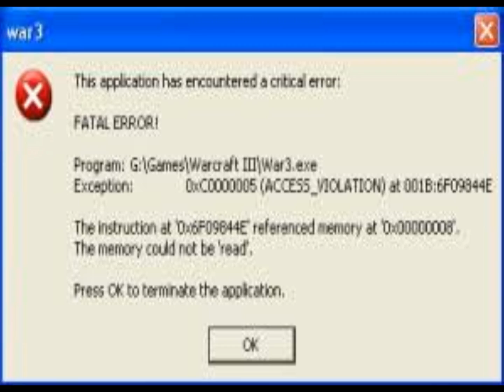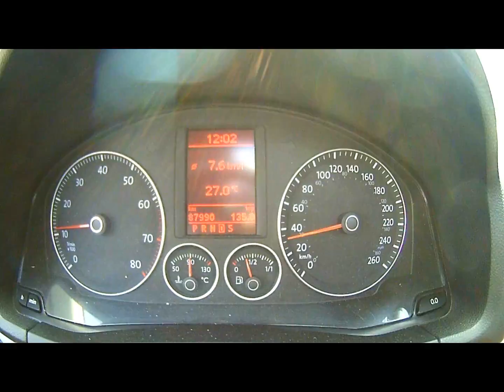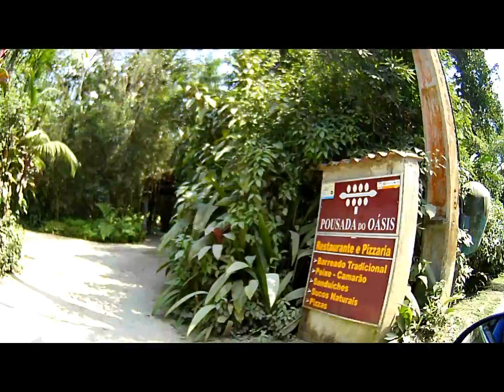SUBIMOS A GRACIOSA DE JETTA+HB20+A PROCURA DO CHINELO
daeee galeraaa rolezim vindo de morres bem loco

queria me desculpar por alguns erros ocorridos e
agradecer pelos inscritos e dizer q vejo todos os comentários